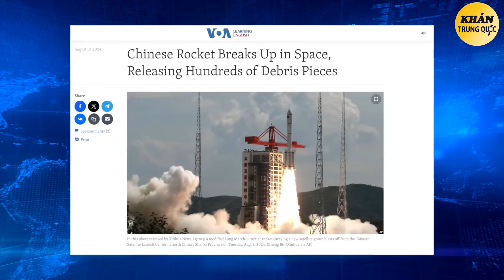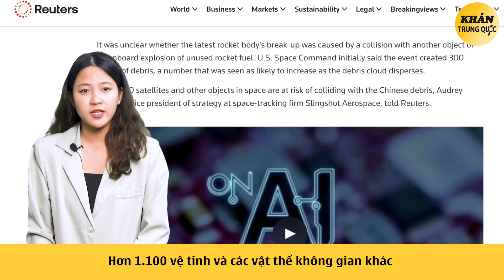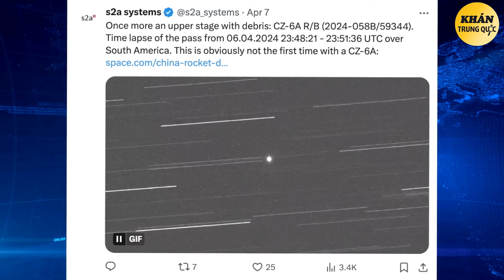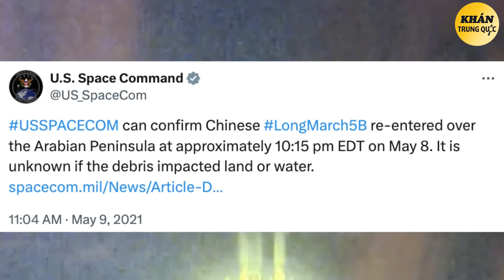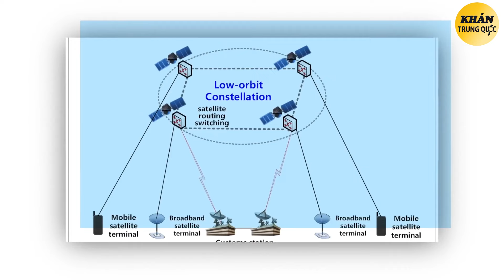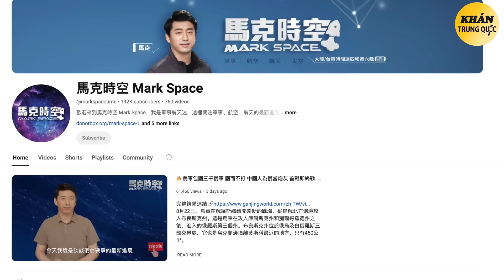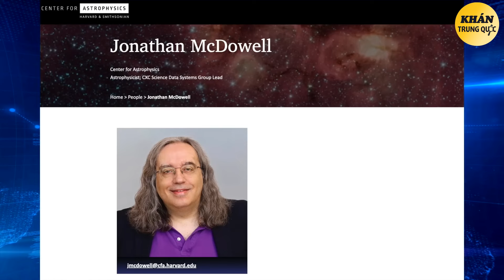Vệ tinh Trung Quốc phát nổ gây nguy hiểm cho Trái Đất và hàng nghìn vệ tinh không gian vũ trụ…